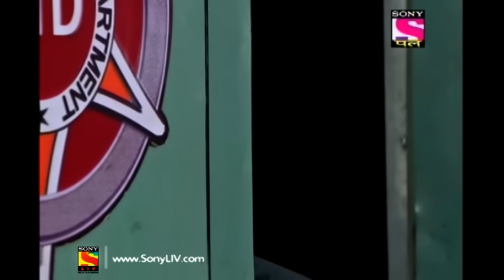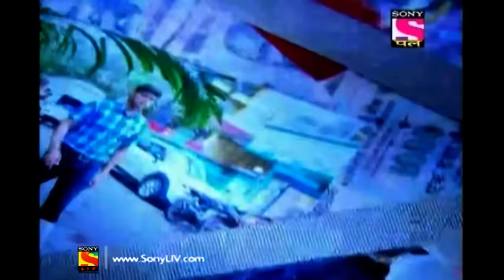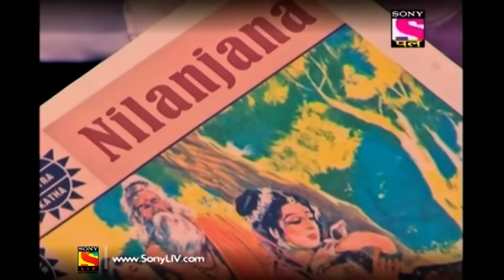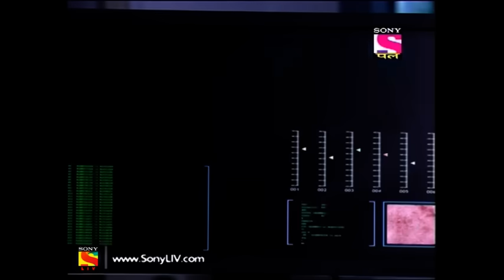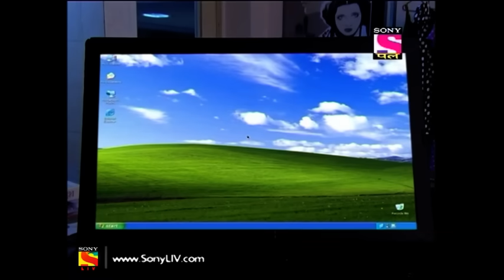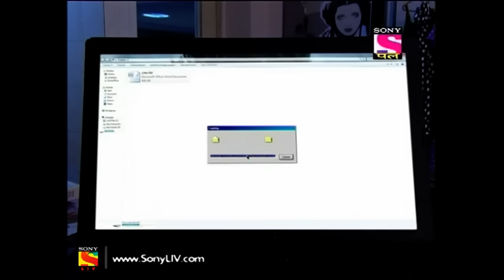CID - सी आ डी - Episode 1113 - 19th July, 2017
Episode 1113:
The goons try to shoot the CID team including DCP Singham. But, DCP Singham and CID cops manage to fight their way out of the trap.When the CID team questions the goons, they find out that DCP Chitrole was framed and forced to take a blame. They even say that  the person who bribed them was a woman.  DCP Singham and the CID team continue their investigation and trap the real money launderer.